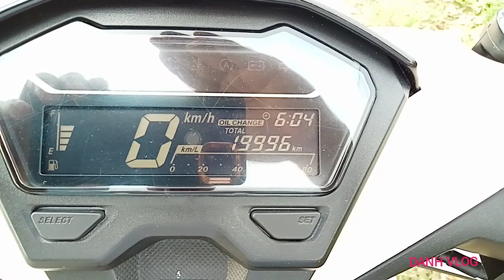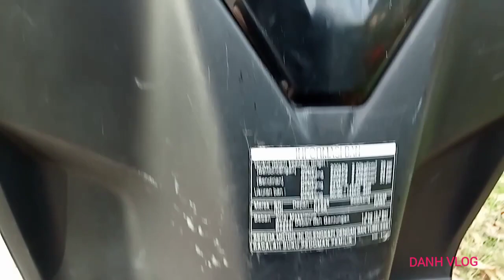Đánh giá chất lượng của Vario 125 sau 20.000 km sử dụng, có đáng mua không?